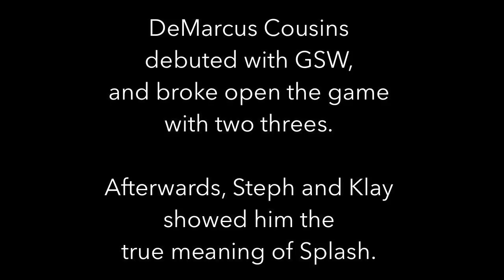DeMarcus Cousins splashes 3s, gets drenched on TV by Steph and Klay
DeMarcus Cousins had a splashy debut with the Golden State Warriors. Watch him splash the two three-pointers that broke open the game, and watch Stephen Curry and Klay Thompson show him the true meaning of “The Splash Brothers” live on national TV.  Co-starring Draymond Green and Andre Iguodala.

By @EricApricot.